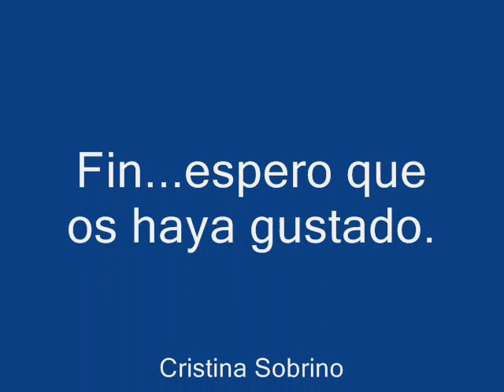Westy!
Wola! He echo un video de los west highland white terrier! jejeje espero k os guste^^